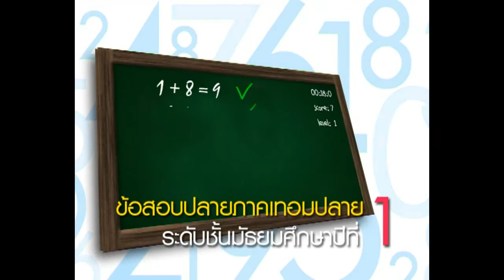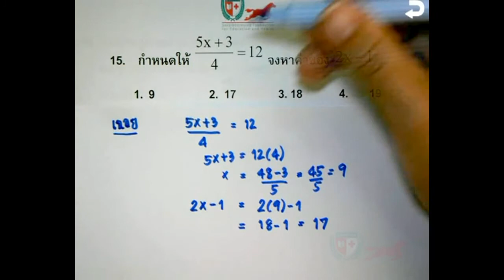เฉลยข้อสอบคณิตศาสตร์ ม.1(Fin T2) Part 15